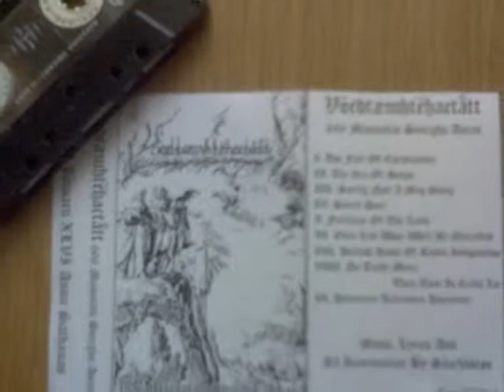Vöedtæmhtëhactått - No Truth More, Than That Is Calls Lie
Country of origin:
                         Ukraine
Location:
                         N/A
Status:
                         Active
Year of creation:
                         2009

Genre:
                        Black Metal
Lyrical themes:
                        Satanism
Current label:
                        Unsigned/independent

The band's name and albums and songs' titles are made up of Germanic and Nordic characters but don't correspond to any real language.

El nombre de la banda; las canciones y lugares